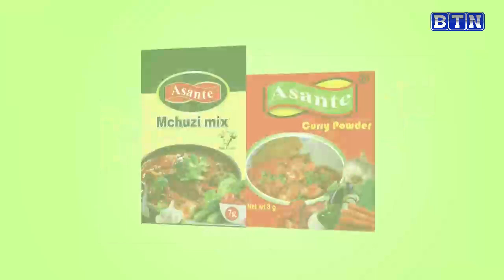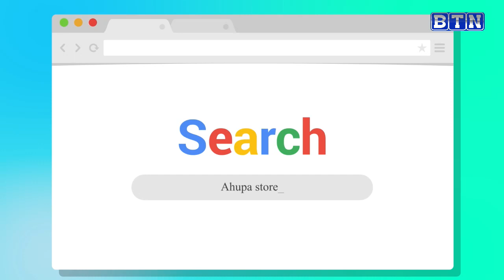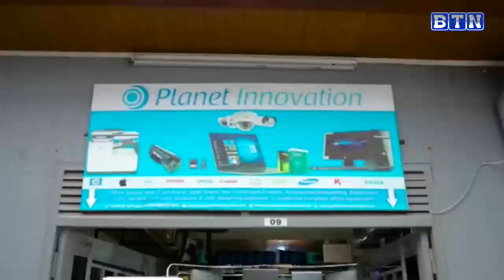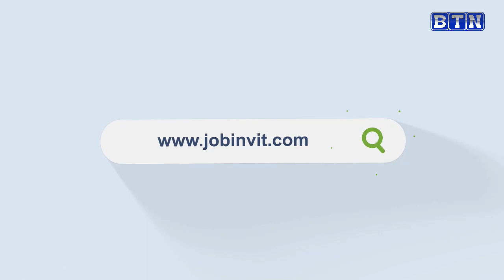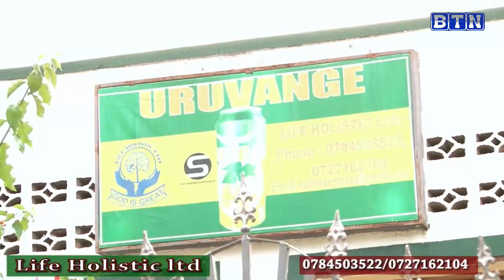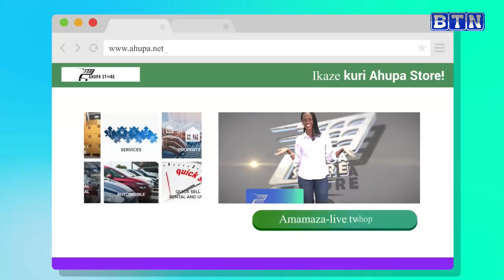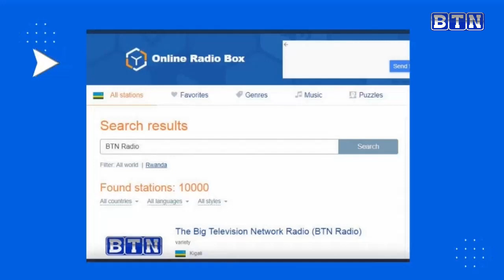AMAKURU YA SAA 18H 26/02: Urukiko rwanzuye ko rufite ububasha bwo kuburanisha Rusesabagina